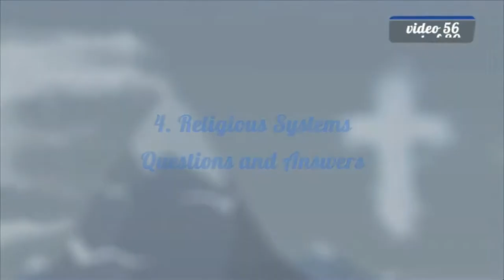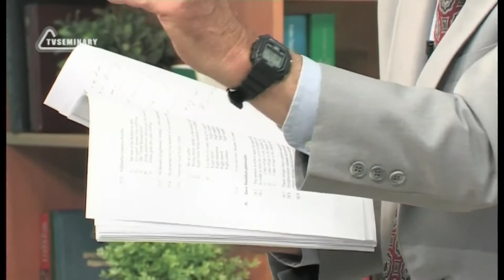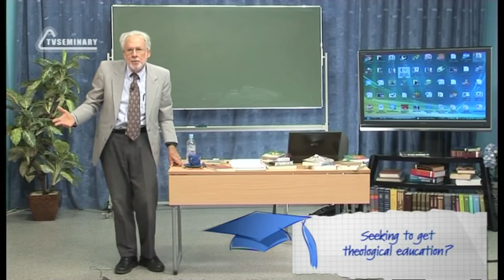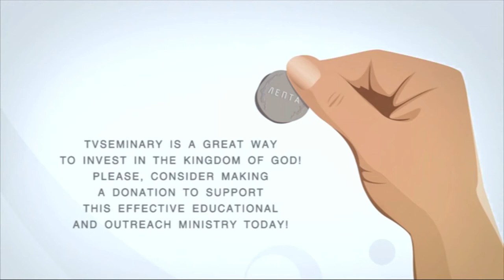A504 Eng 56 Religious Systems Questions and Answers